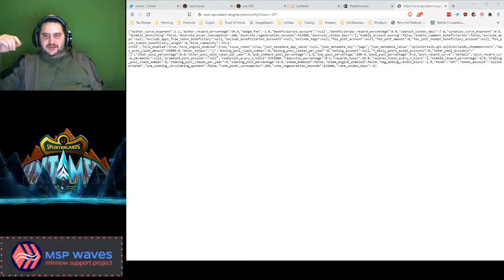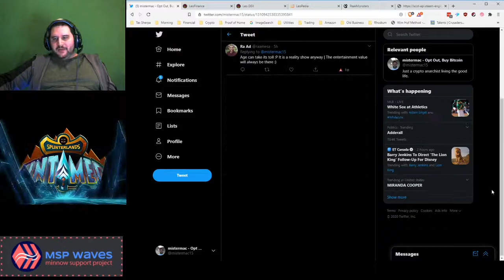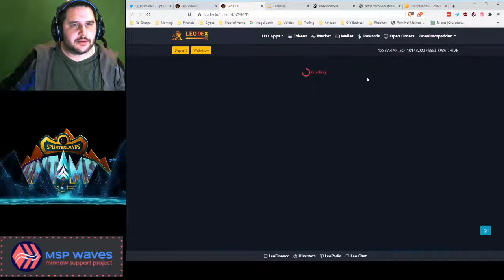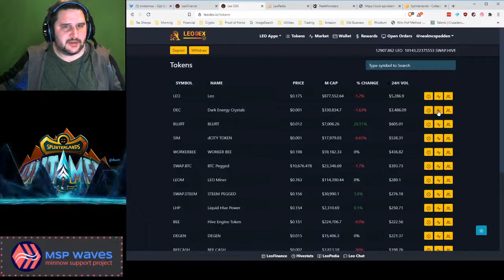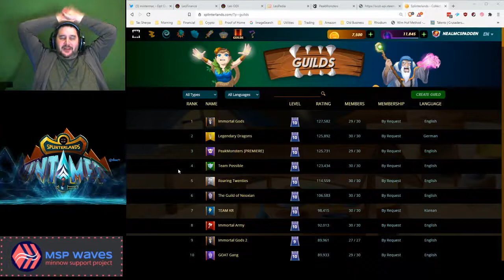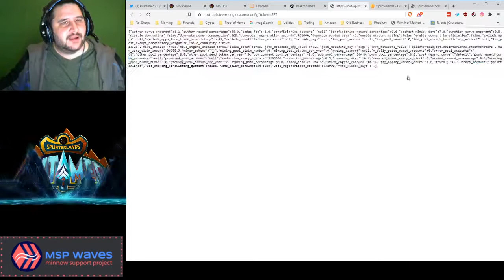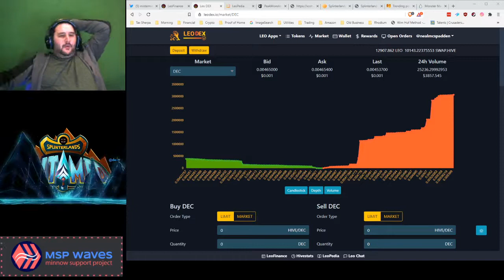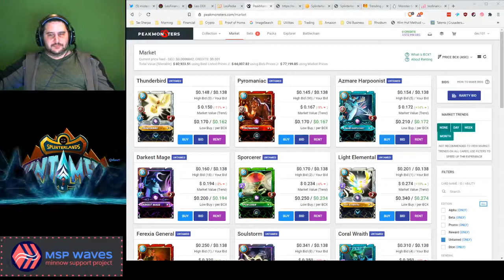Monster Maverick Show Replay 2020-09-29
A little late in getting this one out, but it was a good one. We talked about SCALING! which is the most important topic for the Splinterlands ecosystem. Plus a bunch of other stuff like lands launching and collection power phase 4.